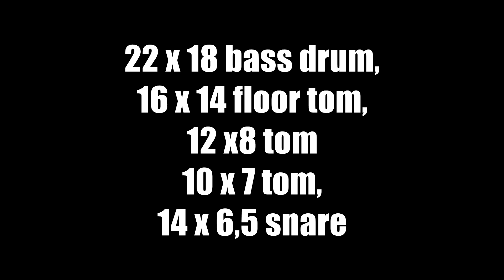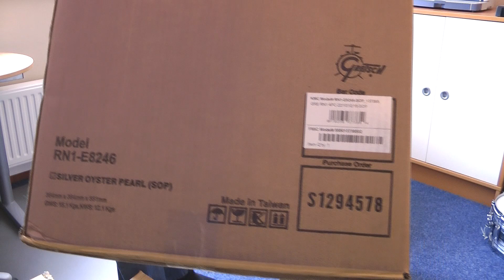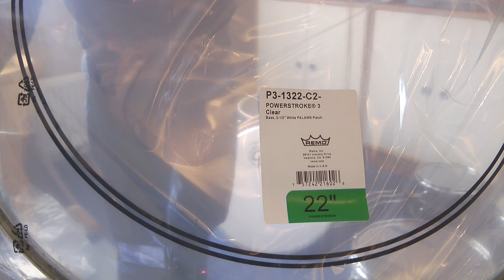Gretsch Renown unboxing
Just for the people interested - pretty boring for everyone else: a video of unboxing a Gretsch Renown maple kit in Silver Oyster Pearl. A short sound check is attached at the end.